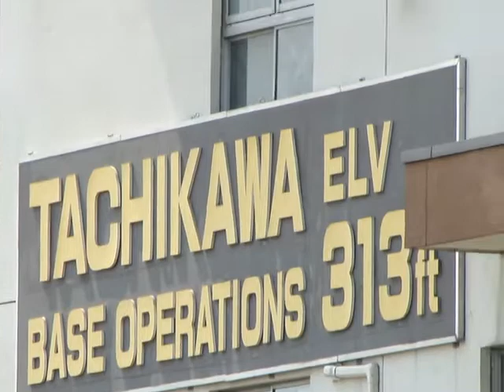[20100919]陸自x立川防災航空祭xONE PIECES-ゆりかもめ～アパッチ-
陸上自衛隊立川駐屯地、立川防災航空祭に行ってきました!
ヘリの紹介。
東京消防庁ゆりかもめ、かもめ。
警視庁おおとり1号、おおとり6号。
陸自OH-6オスカー、OH-1オメガ、AH-1コブラ、UH-1ハンター、AH-64Dアパッチ。
#Tokyo Fire Department##
#National Police Agency##